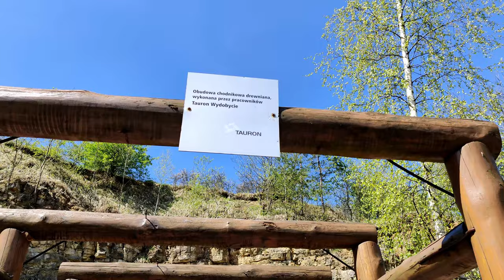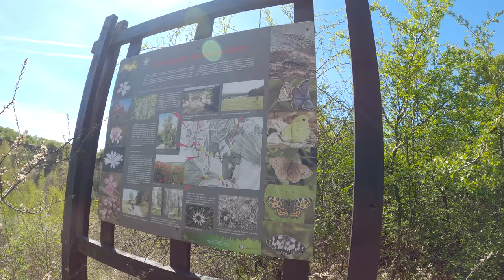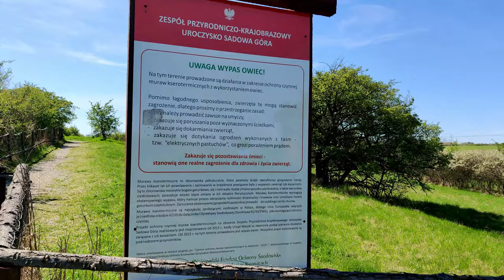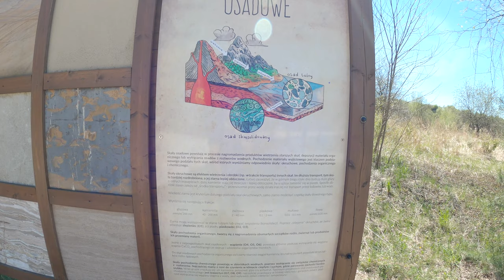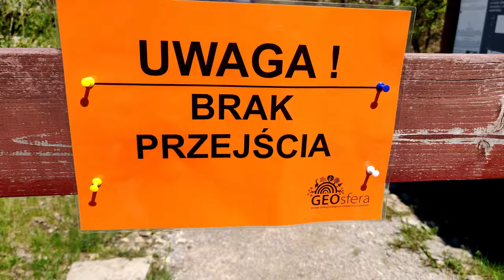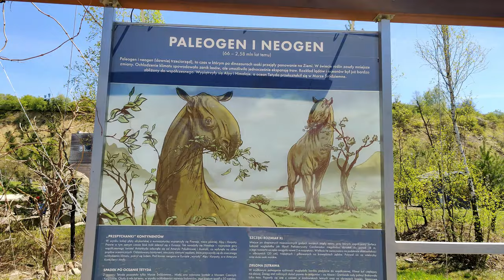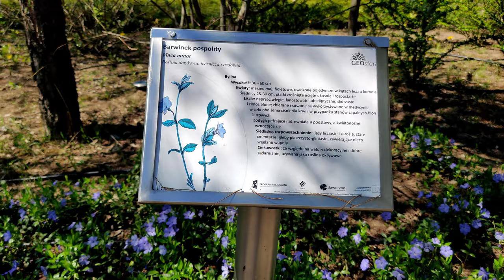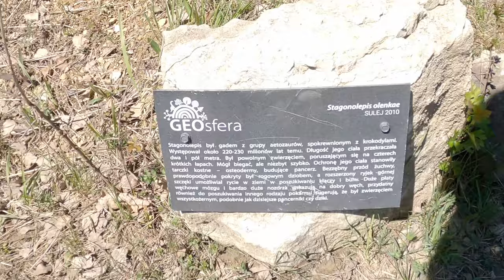KJJ #7 - GEOsfera Jaworzno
Geosfera jest miejscem wartym odwiedzenia, znajdziemy tam wiele tras do przechadzek ale też miejsca do spotkań z najbliższymi. Przy okazji możemy dowiedzieć się ciekawych faktów o prehistorii oraz zwierzętach które kiedyś zamieszkiwały naszą planetę.

Zapraszam was do oglądania i śledzenia naszych social mediów.